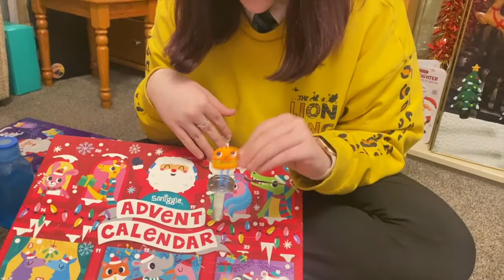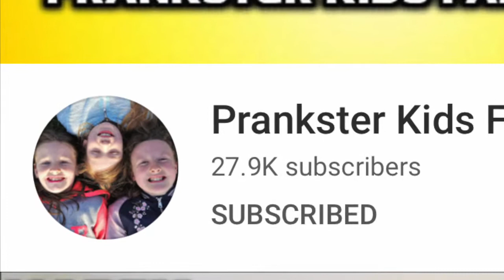SURPRISE GIFTS No 3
cleggfamilyoffour cleggfam YES - ANOTHER SURPRISE PARCEL ARRIVED